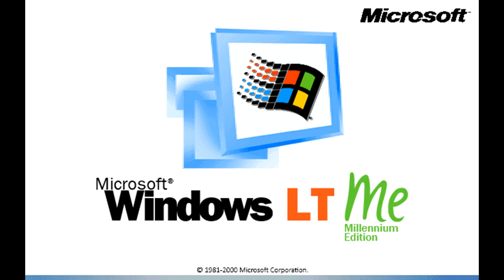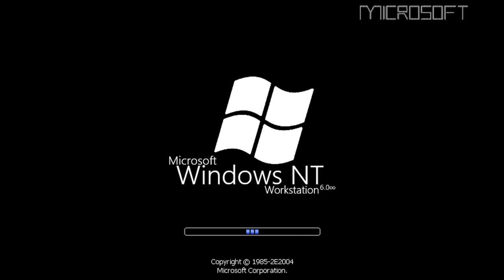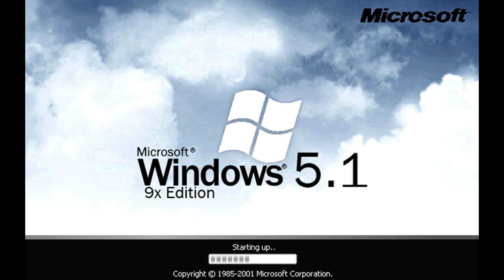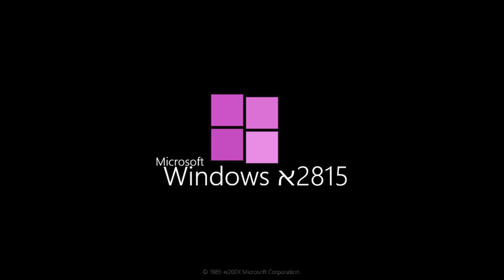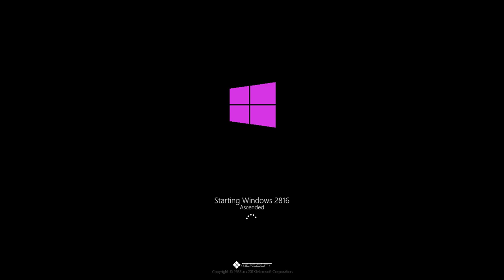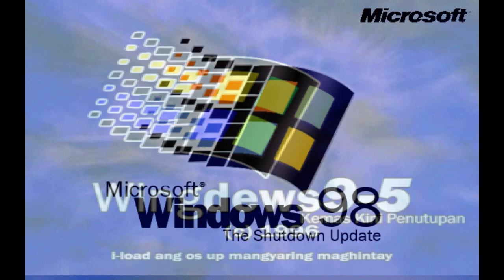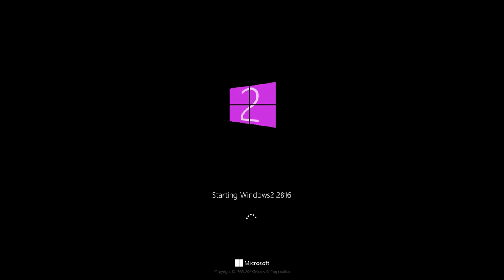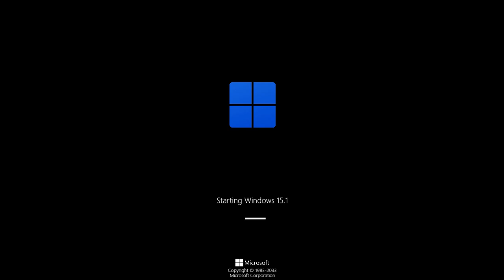OS Mockups Series 1